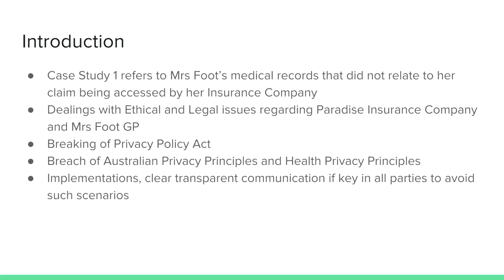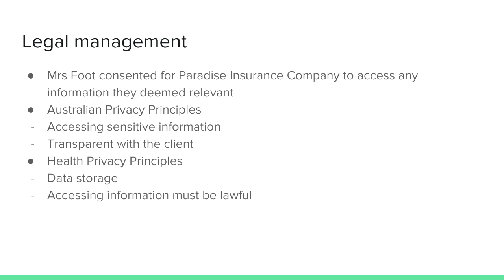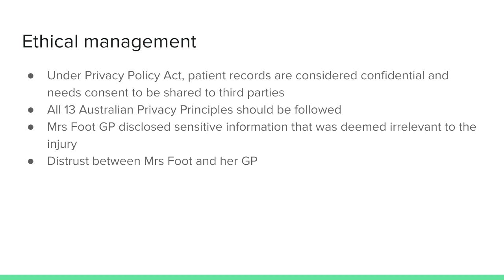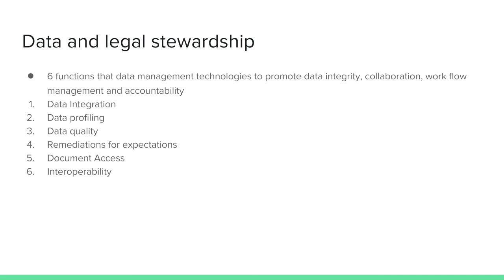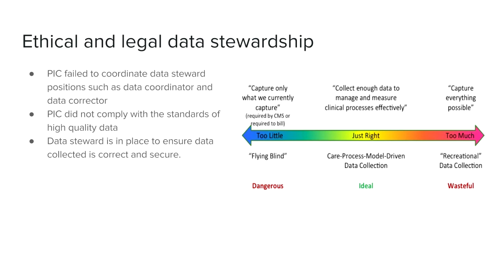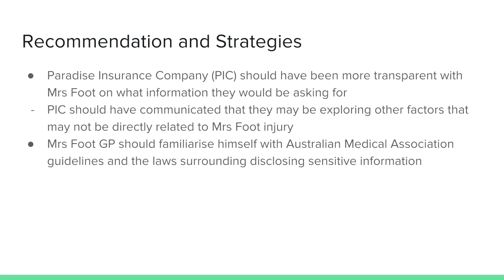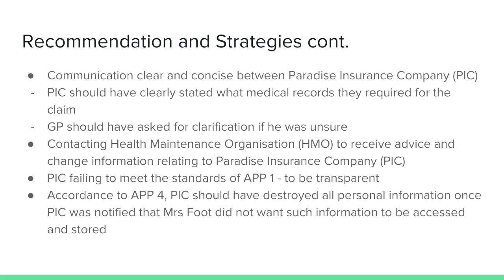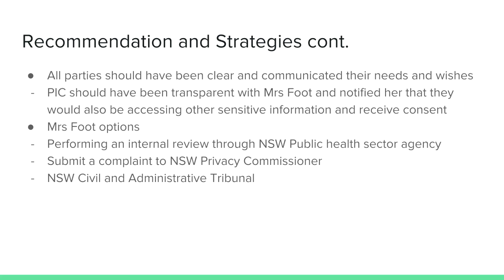Case 1 - Assignment 4 DataSci(Yvonne, Lydia, Lifei, Asra, Miko)